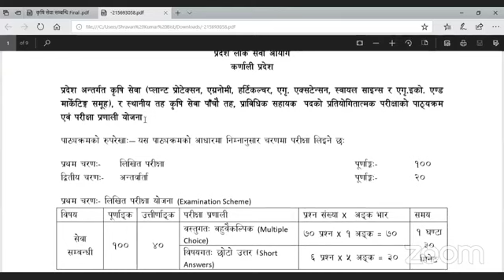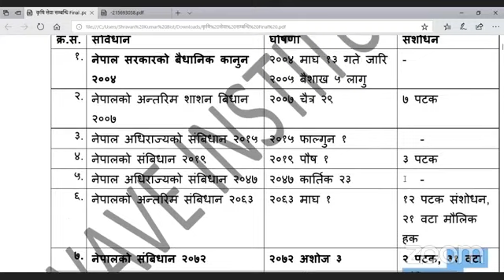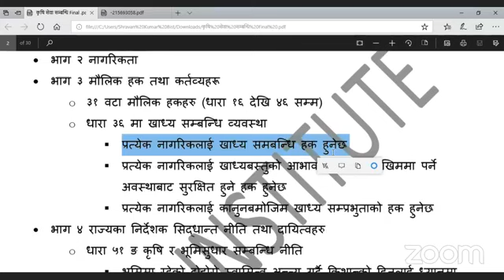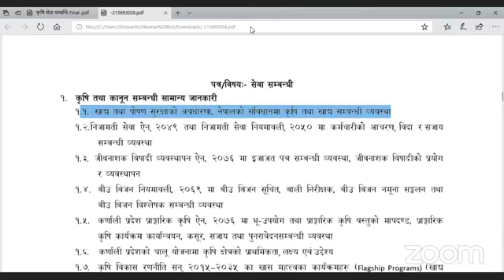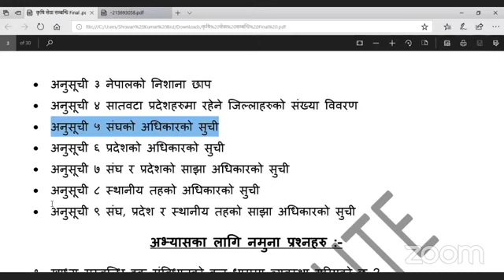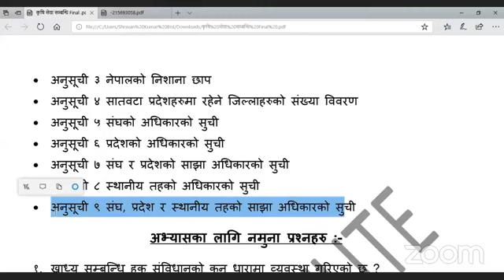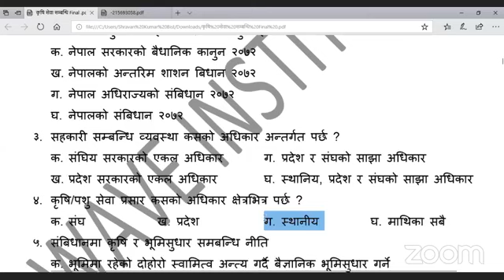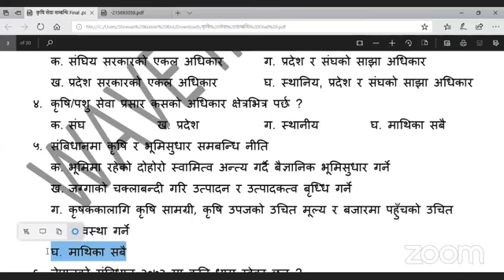कृषि लाेक सेवा महत्त्वपूर्ण ज्ञान भाग २८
नमस्कार
हामी देश का विभिन्न ईन्स्टिच्युट मा ख्यातिप्राप्त प्रशिक्षकले पढाएका सम्पूर्ण भिडियो हरु यस युटव मा पाउन सक्नुहुनेछ ।